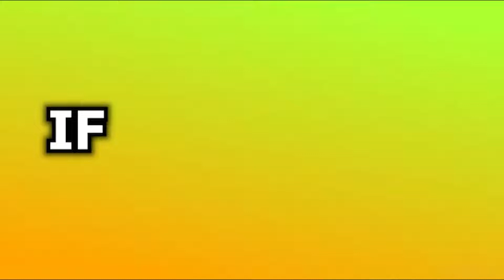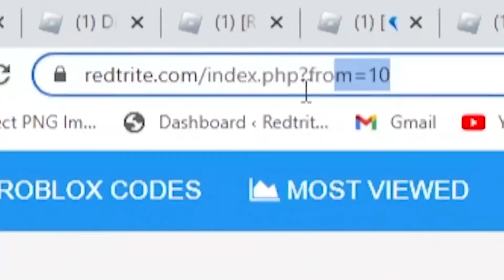ALL *NEW* SECRET OP CODES! Baby Simulator Roblox (2023)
ALL *NEW* SECRET OP CODES! Baby Simulator Roblox (2022)